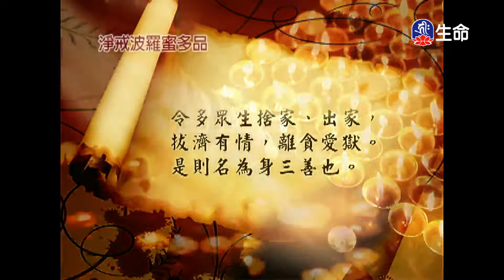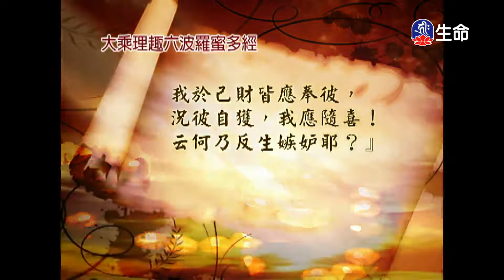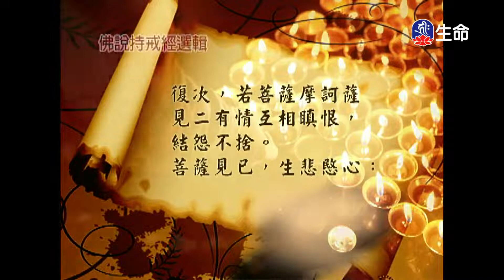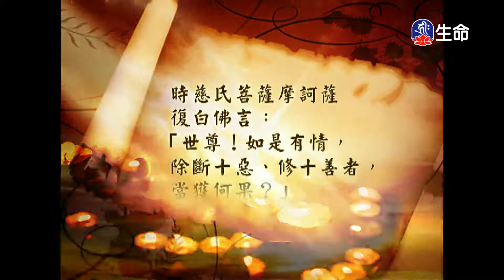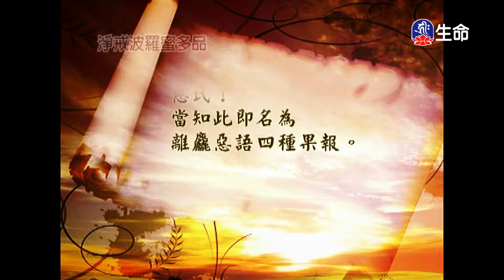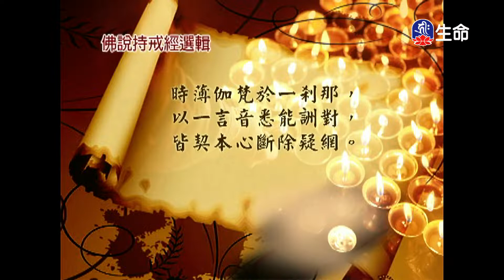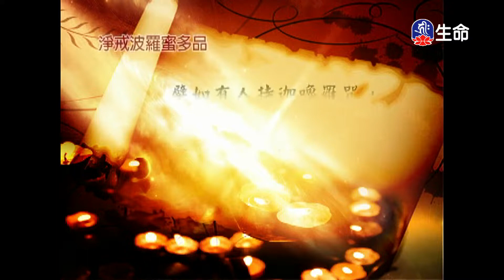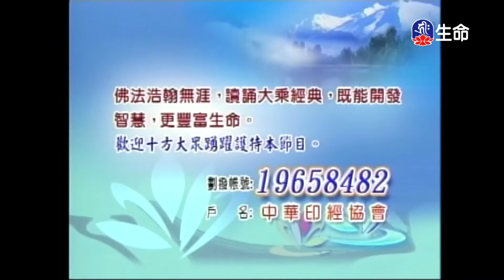經典讀誦_(lifetv_20220905_04:30)